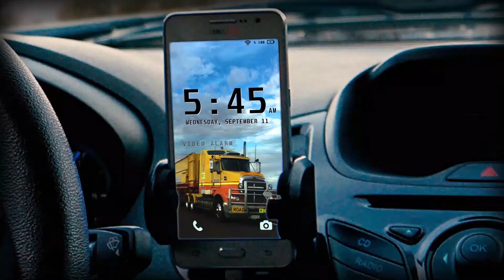Hayata Kızınla Uyan | Video Alarm